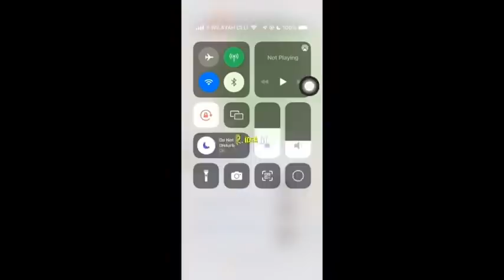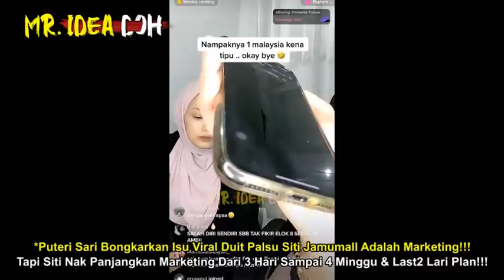1 MALAYSIA KENA PRANK MARKETING DUIT PALSU SITI JAMUMALL | LAMAKAN PRANK 4 MINGGU LAST2 KECOH BETUL2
PUTERI SARI MAKI SITI LAMAKAN MARKETING PRANK DUIT PALSU HINGGA 4 MINGGU | LAST2 KECOH LARI PLAN!!! Siti Jamumall Dijadikan Kamping Hitam Oleh Puteri!!!
🔴Yang Berminat Nak Beli Baju 'RAKYAT JAGA RAKYAT'😊😊😊:
*Nantikan Video MR. IDEA DOH seterusnya🤓🤓🤓